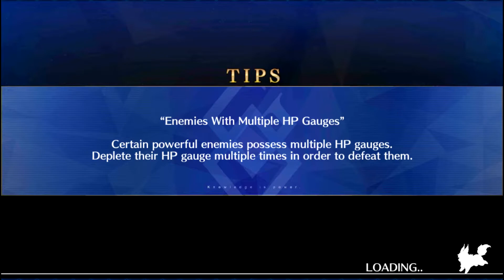Fate/Grand Order part 730: Cleopatra makes a JoJo reference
Halloween Strike! Demonic Climb - Himeji Castle War

Cleopatra awaits the party in her inverted pyramid. As do "Nite-Brite" and Carmilla.